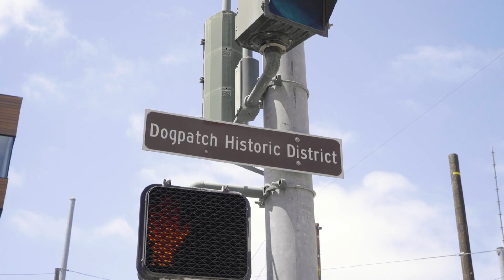Only Here | Potrero Hill/ DogPatch, San Francisco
547 Missouri St | Potrero Hill/ DogPatch,  San Francisco

Sparkling Potrero Hill, streets enriched w/ views, stunning architecture, vast light + rich history, is the back-drop for this inventive residence, skillfully designed by Jonathan Pearlman. From the welcoming embrace of neighborhood amenities, dazzling vistas, to the evidence of 19th century maritime industry, + Dogpatch's 21st century art & craft culture, this is clearly the hippest location in San Francisco. Alive w/ cleverly conceived connections to its surroundings, the home resonates w/ movement, permeable through its levels via a core of light. Tree-lined & verdant, the quiet block anchors the handsome gabled facade, its new design, evoking front porch aesthetic of the original. 4 lvls of polished living, radiant heat, all BDS ensuite, 3 Bay facing dks. 3 BDs 1 level, Master pent-room + private deck, family room, modern garden + au pair w/ sep ent. Walk to CalTrain. Pioneering spirit inherent in early San Francisco is persistent today, the best the has to offer -Only Here!